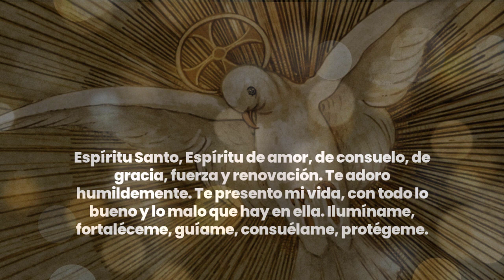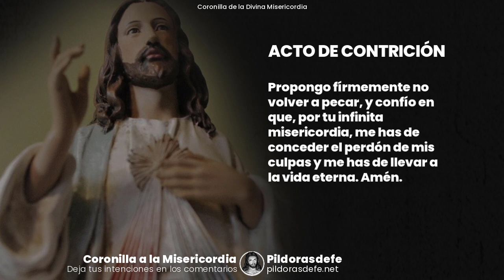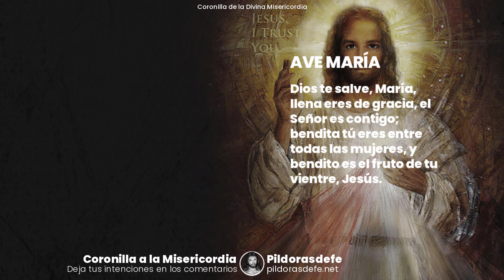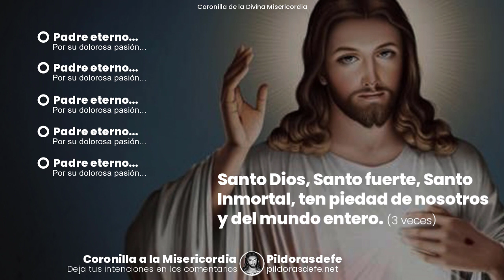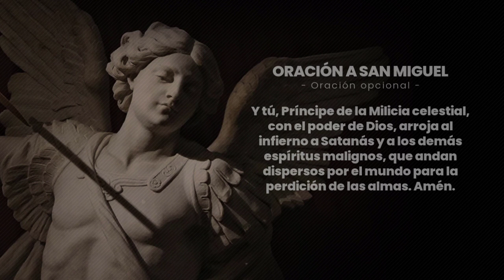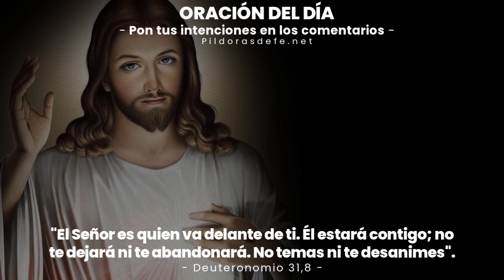⭕️⭕️ CORONILLA de la Divina MISERICORDIA (Rosario Misericordia) #5 MAYO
Reza la CORONILLA a la MISERICORDIA 5 MAYO - Rosario de la misericordia por tus peticiones. ORACIÓN DE HOY. Una Coronilla dela Divina Misericordia por tus intenciones. La Coronilla de la Misericordia es una hermosa oración compuesta por nuestro Señor para ayudar a fomentar la devoción a Su Divina Misericordia. Se lo enseñó a una monja polaca, Santa María Faustina Kowalska (Sor Faustina) en 1935, en una de sus muchas revelaciones privadas para ella. Rosario de la misericordia o Coronilla por tus peticiones de oración y por la sanación del mundo.

00:00 Introducción e intenciones de la Coronilla.
01:41 Inicio Coronilla de la Misericordia
04:17 Primera petición de la Coronilla.
05:37 Segunda petición de la Coronilla.
06:57 Tercera petición de la Coronilla.
08:17 Cuarta petición de la Coronilla.
09:37 Quinta petición de la Coronilla.
11:50 Oración a San Miguel Arcángel.
12:22 Oración Bajo tu amparo.
12:42 Oración del día para la Coronilla de la Misericordia.
16:14 Peticiones de oración de la Coronilla.

Coronilla dela Divina Misericordia 5 de MAYO. Rezar el Rosario de la misericordia de Dios para lograr la paz. Jesús le transmitió nuestra necesidad de pedirle su misericordia, de ser misericordiosos con nosotros mismos y de confiar en Él por completo. La misericordia es una parte clave del amor que Él tiene para nosotros. La Coronilla de la Divina Misericordia, como una novena y una oración por la hora de las tres en punto, la hora de su muerte. Rosario de la misericordia que te acompaña ahora. Coronilla a la Divina Misericordia por todas tus intenciones.

Coronilla a la Divina Misericordia, Divina Misericordia, Misericordia, Coronilla. Coronilla de la misericordia por tus intenciones. Reza la Coronilla de la Divina Misericordia rogando a Dios por su amor y piedad. Coronilla de la Misericordia por el mundo y por tus intenciones personales. Coronilla Misericordia por las peticiones de todos. Al rezar la Coronilla a la Divina Misericordia imploramos a la bondad de Dios para que extienda su brazo de misericordia. Coronilla Divina misericordia del Señor para todos, Rosario de la misericordia completa. Coronilla dela Divina Misericordia unidos en todos los lugares del mundo. Divina Misericordia